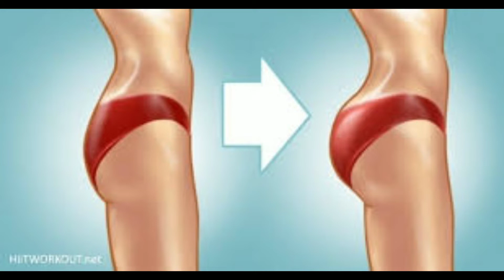How To get Bigger Butt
Get your Website in Just Rs 2899/-
Includes
Hosting, Emails, Security, Backup, Logo, Content and Much More.

Professional Video Services.  Like..
1: Product Reviews
2: Explainer Videos
3: Logo Animation
4: Corporate Videos
5: Tutorials and much more.